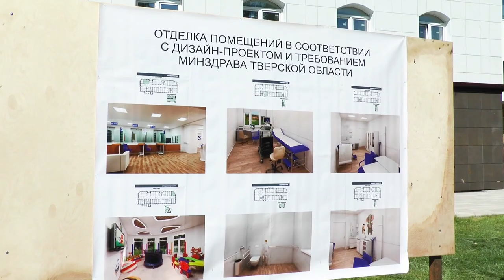Губернатор в Старице осмотрел строительство поликлиники